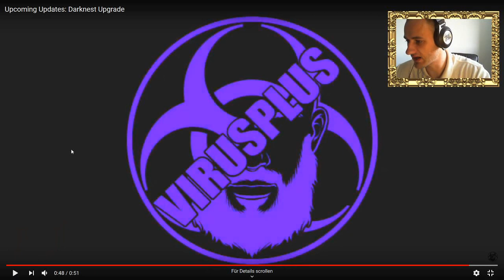Neues Lords Mobile Update! Level 6 Dunkelnester + Gildenduell Neu + Tägliche Quests! Hammer?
Lords Mobile deutsch, Gameplay, Tipps und Tricks

Interessante Seiten für euch:
Mein Discord:

Gruß Marcel